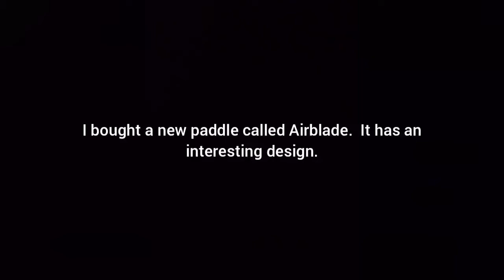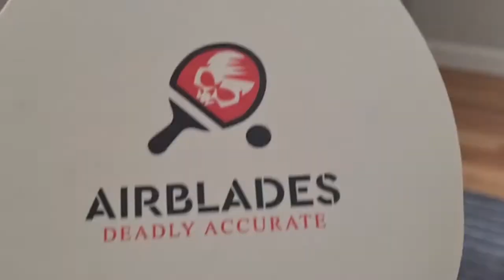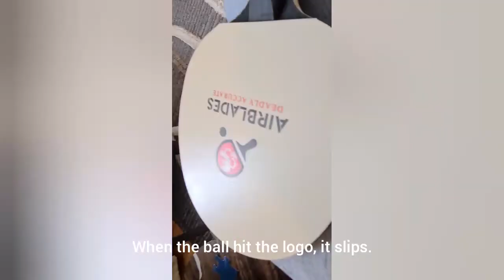Airblade: Open box review and test playing by Ping-pong brothers